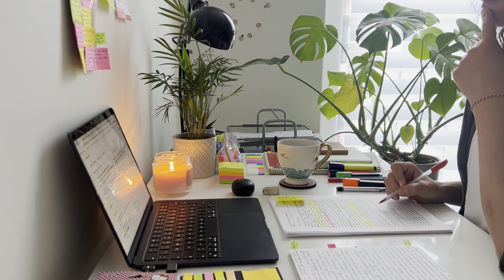1,5 HOUR STUDY WITH ME / Stay Motivated / Rain Sounds / No Break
Hello from Kiel-Germany! I'm so happy you're here!

In this video, we study continuously for 1.5 hours. The sound of rain can help focus.

What would you like to see in the videos? Your criticisms are important to me. I would be happy if you evaluate it by writing a comment.

Happy studying!